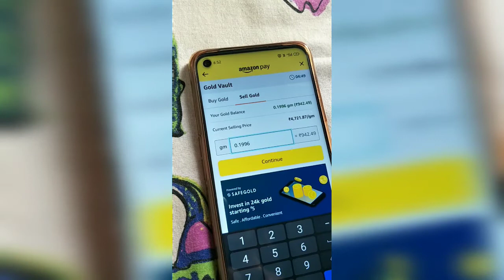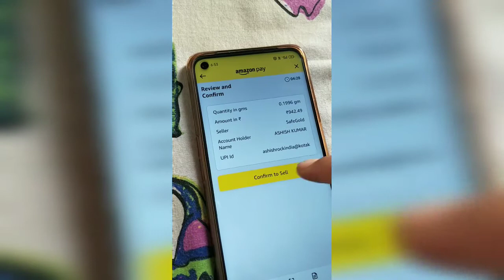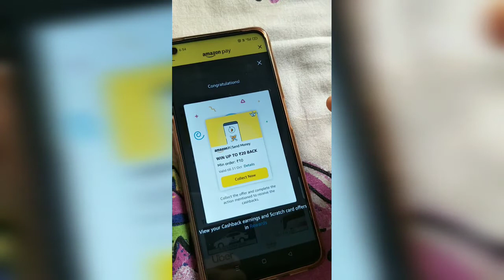How to sell online gold on amazon powered by safegold || amazon gold voult review || Ashish Kumar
Aaj hum batane ja rahe how to sell online gold on amazon powered by safegold complete process in hindi.

1. Titan Watches

2. Titan Mens Wrist Watches

3. Titan Ladies Watch